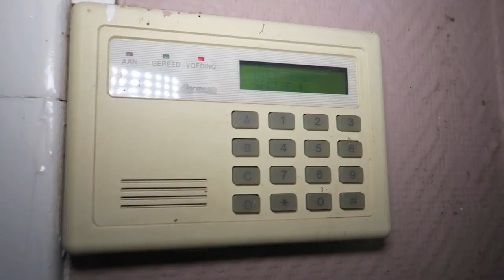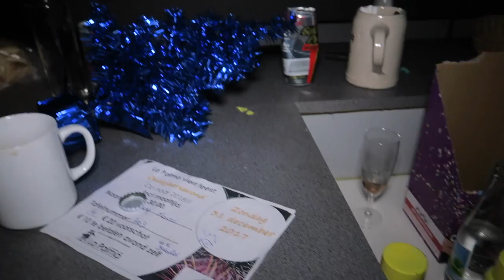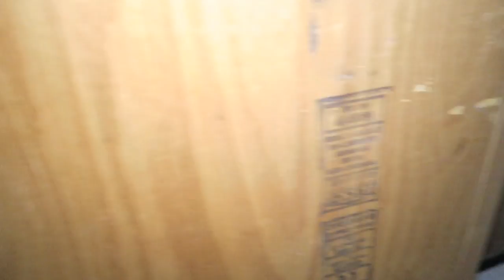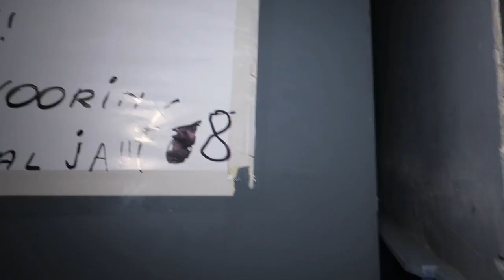(POWER STILL ON) Never Explore An Abandoned Banquet At Night With Everything Left Behind **SCARY**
Today Jefstetics World went to a recently abandoned banquet that was very populair in the weekends for old people. It's abandoned because the owner is missing and nobody knows where he is. Since the owner is missing it's all left behind like it was from the last party.